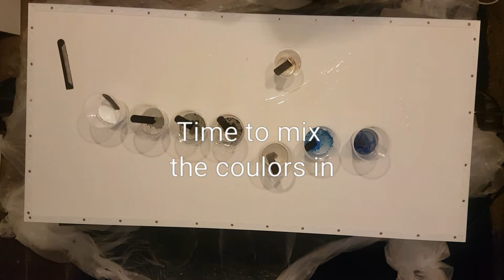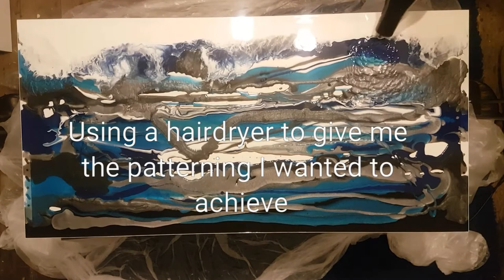Resin art work contains bad spelling mistakes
This is my new format of my resin art, creating a piece of art that can be used as a table top when needed. Why have art that cant be touched or used? I have not finished making the removable legs but will post anouther video with the legs when completed.

Using Resin8 colours for an Epoxy Resin pour.